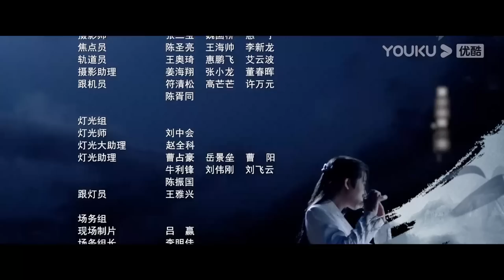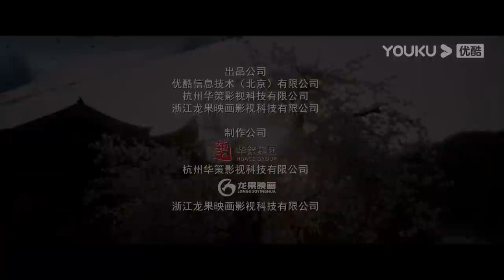MULTISUB【武林有侠气 Wulin Heroes】EP10 | 傲娇神医与失忆妖女，李宏毅黄日莹上演直球式爱恋 |李宏毅/黄日莹/朱赞锦/漆培鑫|武侠爱情片| 优酷 YOUKU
★以下地区观看正片请移步优酷国际版APP：日本、韩国、泰国、印度尼西亚、越南、马来西亚、新加坡、菲律宾、中国香港、中国澳门、中国台湾。欢迎下载优酷国际版APP，不管您所处何地都能享受《武林有侠气》全集噢，加入优酷国际版APP会员，更能抢先观看更多会员集数！

★APP会员更新时间：每周一到周三18:00（UTC+8）抢先看2集
★YTB会员更新时间：每周一到周四18:00（UTC+8）抢先看1集
★非会员更新时间：每周一到周四18:00（UTC+8）更新1集
★主演：李宏毅/黄日莹/朱赞锦/漆培鑫/张欣颜/李星辰/王新乔/江鹏/孙皓
★集数：22集

【武林有侠气  Wulin Heroes】生性良善、立志成为一代侠女的叶兮初入江湖，对武林和爱情抱有美好的幻想，一意锄强扶弱，却不懂人心险恶，竟一再遭遇利用、欺骗和背叛，甚至于被自己信任的“大侠”、以为可以相携仗剑天下的“良人”出卖，名声尽毁且几度被害。但纵然遭遇重重打击，叶兮仍然初心不改，坚信邪不压正、公道自在人心，她努力追查真相，证明自己的清白。期间幸得神医白岳多次相救，一路默默守护、生死与共。叶兮也逐渐成长，变得更加坚强自信，也终于明白了什么是真爱和武侠精神。在白岳的帮助下，叶兮铲除了陷害她并为祸江湖的武林败类，成长为真正的武林侠女。